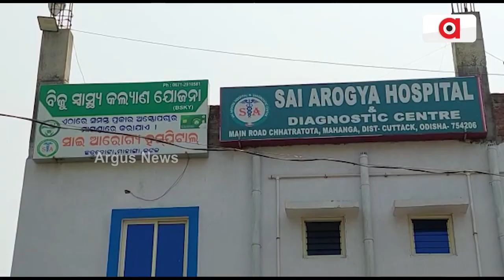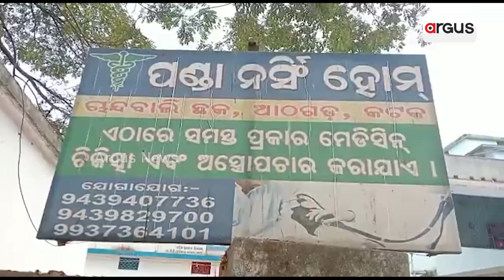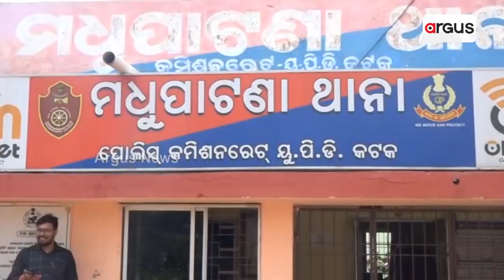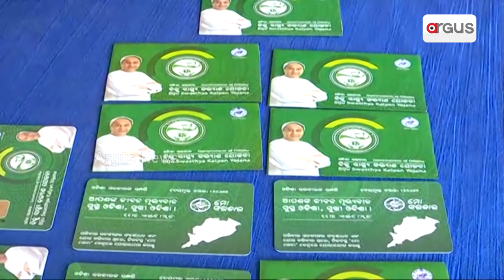BSKY Fraud In Odisha: Rampant Misuse Of Govt Scheme!